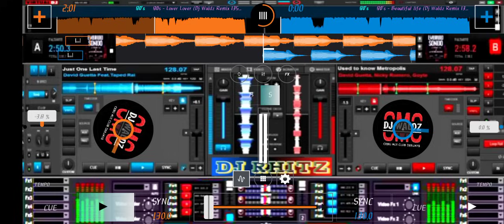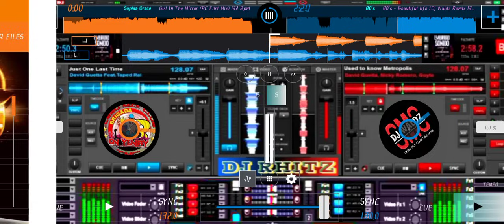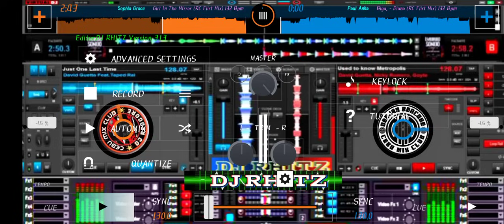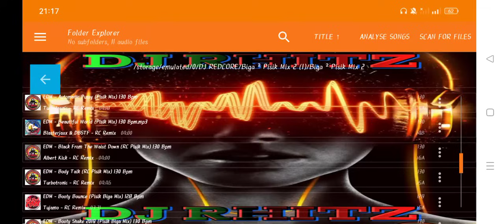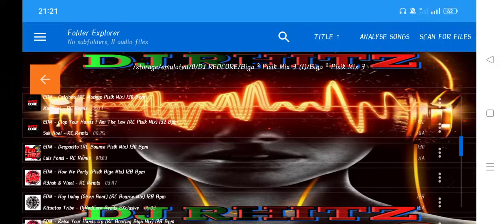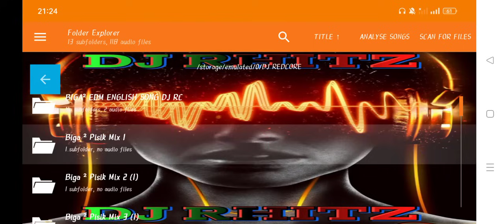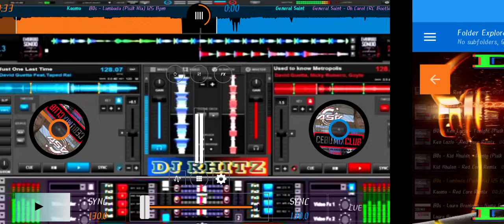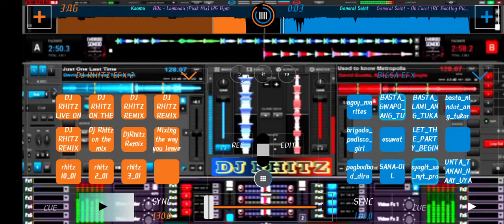NONSTOP DISCO REMIX BEST OF 80'S AND 90'S PART 2 / DJ RHITZ RONDERO REMIX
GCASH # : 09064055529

We do not own the background music in this video.